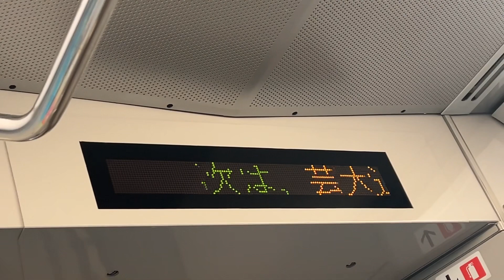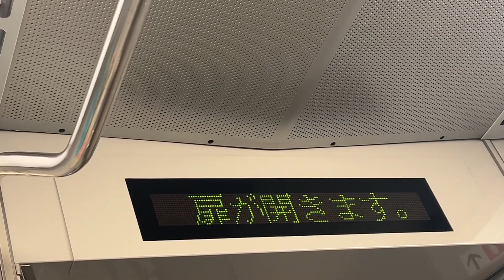リニモ 車内案内板